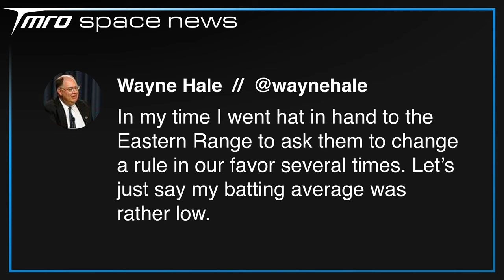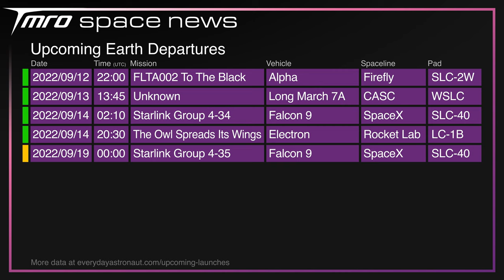Blue Origin Suffers HISTORIC Launch Failure // TMRO Space News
Starship has been burning again, Firefly's about to launch, and Blue Origin have suffered a historic launch abort.

🚀 neurostream

🚀 Terrance Shepherd
🚀 Mac Malkawi
🚀 Rick V
🚀 DadDog0305
🚀 Jim Z
🚀 Alejandro Alcantarilla
🚀 John Bensted
🚀 Alex Shimp
🚀 Chris Radcliff
🚀 Jessica Lake
🚀 Photon Empress

00:00 | Intro
00:10 | SpaceX Update
02:48 | Firefly Flight 2
05:44 | SLS has been getting repaired
07:23 | Blue Origin Aborts NS-23
08:59 | Space Traffic
11:48 | Upcoming Launches
12:09 | Thank you TMRO Citizens!
12:31 | The rest of the week
12:55 | Thank you for watching and Goodbye!